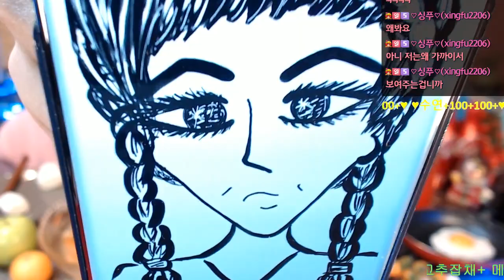제이와마니-먹방(양장피+고추잡채+꽃빵) 12/08 mukbang ヤンジャンピ #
제이와마니-먹방(양장피+고추잡채+꽃빵) 12/08 mukbang ヤンジャンピ 凉拌两张皮 # Assorted Seafood and Vegetables with Mustard Sauce

아프리카tv에 오셔서 "제이와마니" 또는 "요리먹방" 검색하셔서